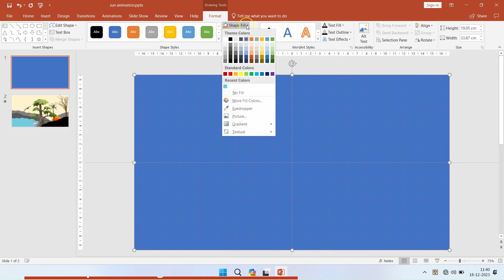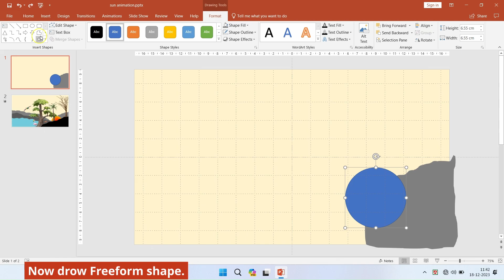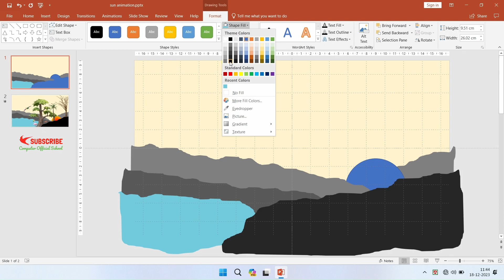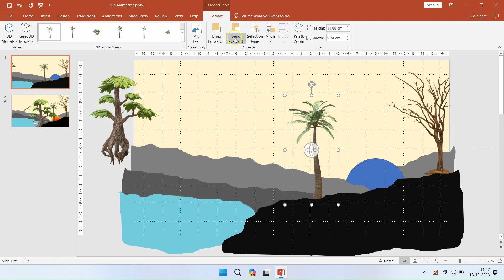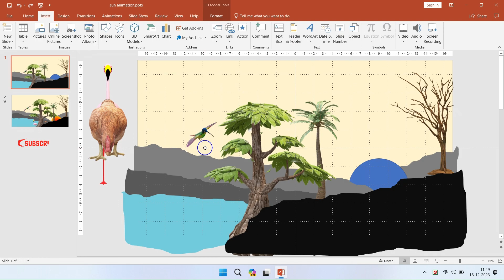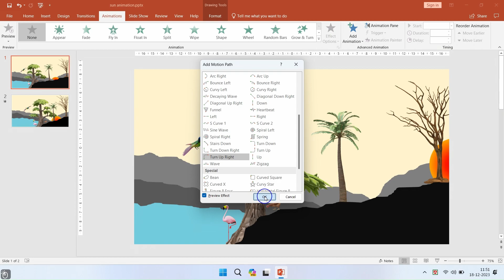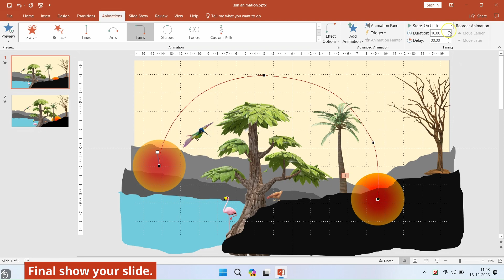powerpoint 2019 animation tutorial | slide show powerpoint video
Hi everyone, welcome back 'computer official school'. In this video, We’re going to show you [Books front page design:- In this powerpoint animation tutorial, we'll explore step-by-step how to create dynamic and engaging animations for your presentations. From simple entrance and exit effects to custom motion paths and timing, this tutorial will cover everything you need to know to make your slides come to life and captivate your audience.]

CLASS CHAPTER:
[00:00] Introduction
[00:30] Presentation
TIME OF CLASS:
(06:00 p.m.) Microsoft word
(06:30 p.m.) Microsoft excel
(07:00 p.m.) Microsoft PowerPoint
(07:30 p.m.) Tally ERP9
(08:00 p.m.) Html
(08:30 p.m.) CSS
(09:00 p.m.) Microsoft access
(06:50 p.m.) PowerPoint Animation